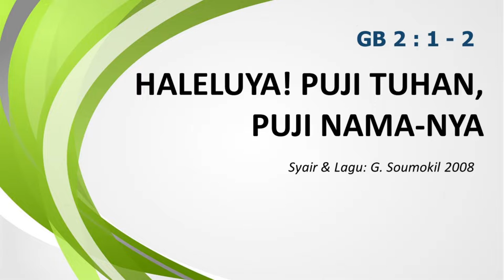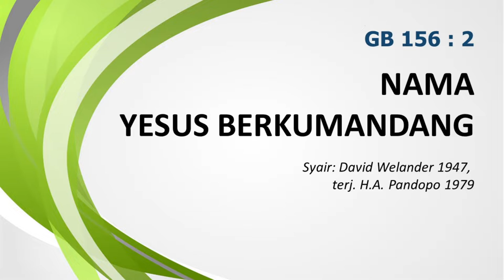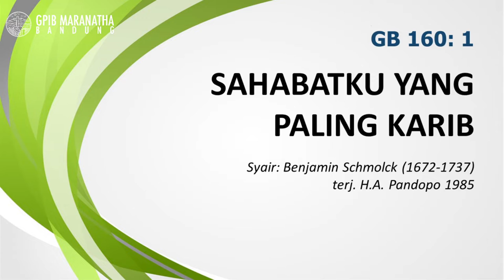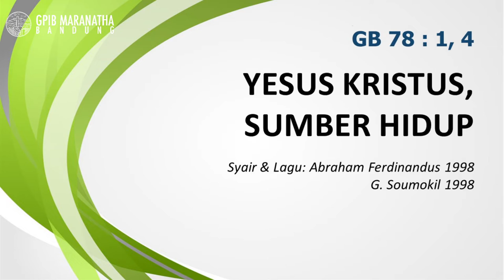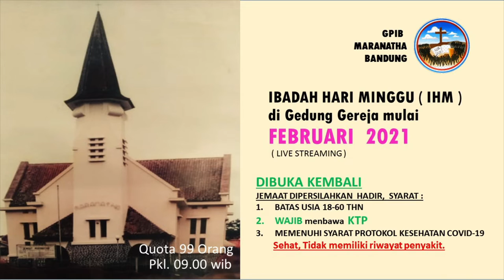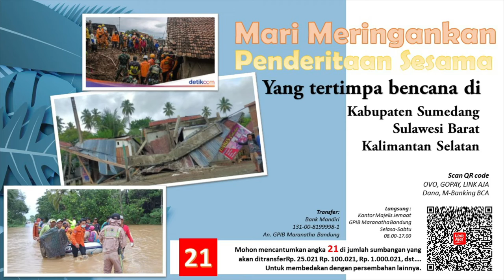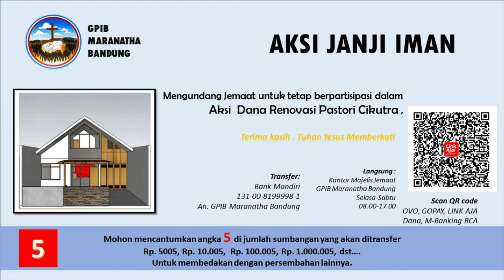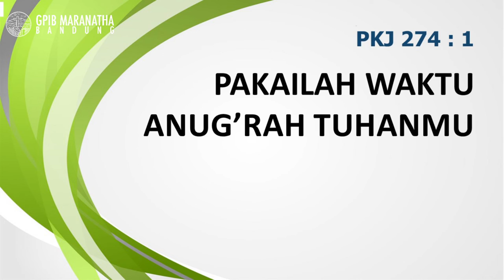Ibadah Hari Minggu V Epifani GPIB Maranatha Bandung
Ibadah Minggu V Sesudah Epifani

Bacaan Alkitab: Luksd 9: 28 - 36
Pelayan Firman: Pdt. Maria Y. Silahooij - S
Pnt. Ida Purwanto
Dkn. Saturnita Setiawan
Dkn. Cinthia Primitasari

Persiapkan untuk ibadah bersama keluarga:
1. Siapkan waktu dan tempat yang nyaman untuk ibadah bersama keluarga
2. Siapkan alat-alat pendukung untuk ibadah rekaman (Laptop, Charger, Speaker, Dll)
3. Usahakan berpakaian rapih
4. Berdoa sebelum memulai ibadah rekaman dan meminta hadirat Tuhan
5. Usahakan tetap mengikuti ibadah dari awal sampai akhir dengan sungguh-sungguh

Persembahan dapat diberikan melalui:
1. Jemaat menyerahkan amplop persembahan langsung ke kantor gereja pada jam kerja ( Selasa - Sabtu pkl.08.00 - 17.00 )
2. Transfer Rekening ke Bank Mandiri 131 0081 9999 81 a/n GPIB Maranatha Bandung
3. Scan melalui QR code yang dapat diakses melalui Dana, OVO, Go Pay, Link Aja, dan m-Banking BCA.

Beritahu teman, rekan, saudara, dan keluarga anda supaya semua dapat mendengar firman Tuhan